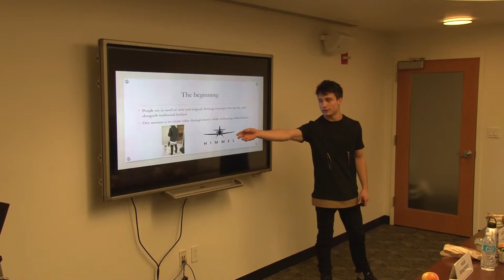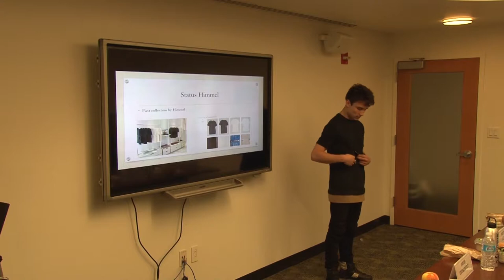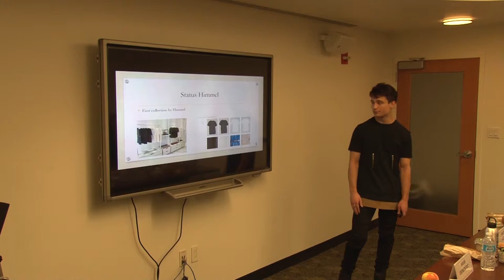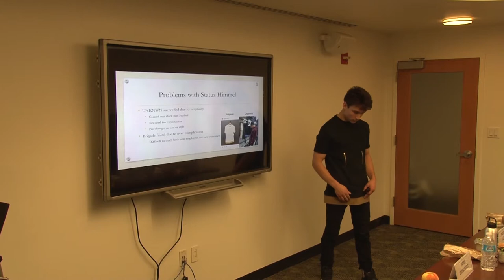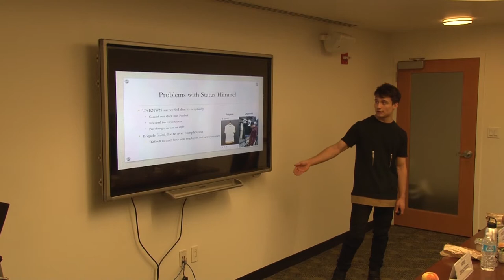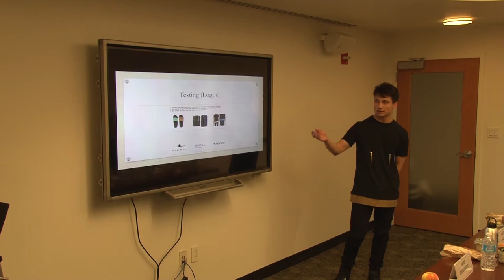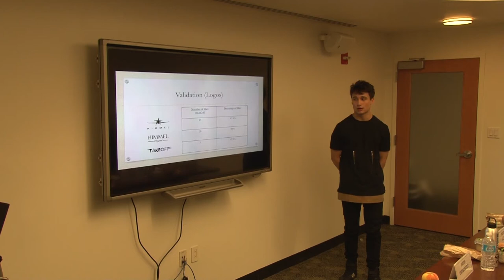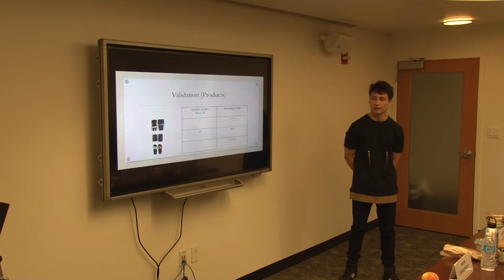Entrepreneurial Implementation Fall 2017 : Himmel